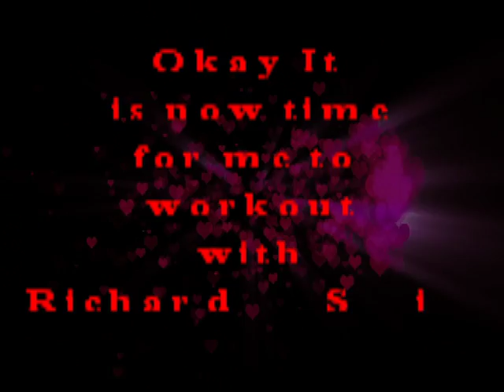Carolyn 2016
From Post Office to MPD